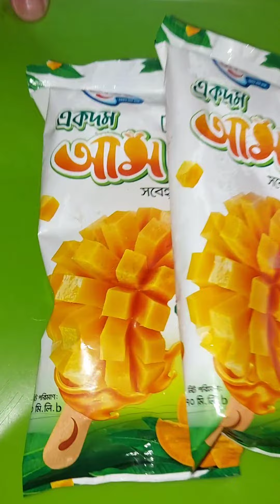Savoy Icecream একদম আম।New Mango Ice-cream Review.Tasty and Yummy.Real Mango Icecream in Bangladesh